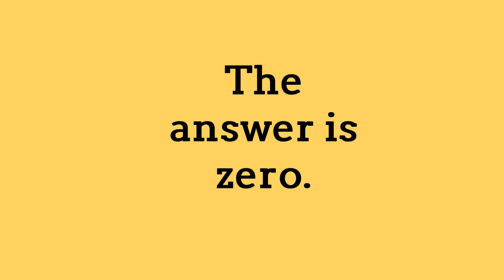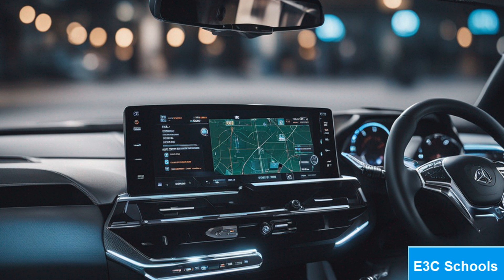CAR WITHOUT CHIPS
Imagine a world without chips, not the edible kind but the electronic ones that power our cars. A car without chips would be like driving a relic from a bygone era; it just wouldn't work. These tiny pieces of silicon are the brain behind all modern automobile functions, controlling everything from engine management to entertainment systems. Without them, we wouldn't have fuel injection, traction control, or even basic features like air conditioning and power windows. Cars would be reduced to their most primitive form, relying solely on mechanical mechanisms and manual controls. Forget about touchscreens or advanced safety features like autonomous braking - those require chip-powered sensors and processors! In short, the absence of chips in cars would be catastrophic for the automotive industry- leaving us in an automotive dark age where reliability suffers and innovation screeches to a halt.